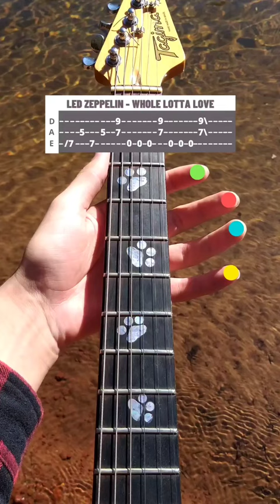Whole Lotta Love - Led Zeppelin [Another Tutorial]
In the link below, you'll get:
►Tabs (Pictures & PDF)
►Plugins settings, pedals and amps
►One-on-one chat / lesson with me